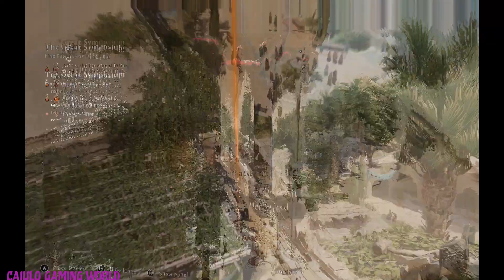ASSASSIN PART 8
This episode of mirage "FOLLOW THE FAIRY TRAIL" have:
Find care taker of books
Explore the scriptorium
Search Hunayn quarter
The proof of Zahra's involvement within Order
Assassinate Zahra
Speak to Tabid
Report to Rafiq
Attend the symposium
Find Fazil the scholar
Assassinate Fazil